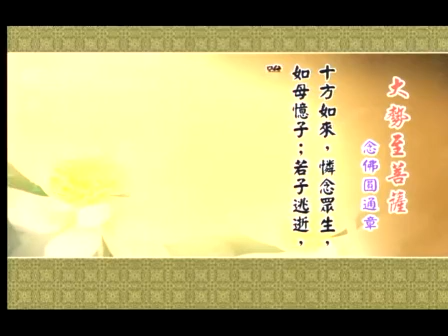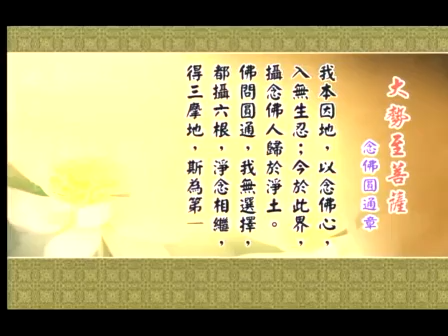明證法師《大勢至菩薩念佛圓通章》1